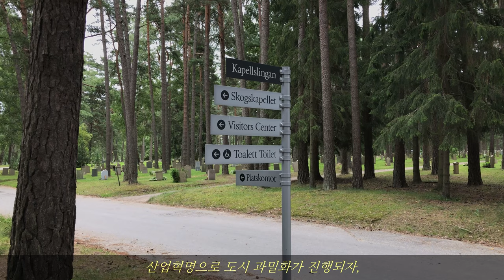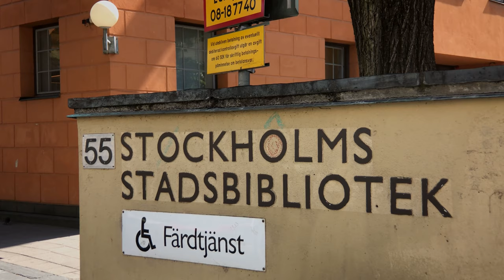여름은 오래 그곳에 남아 / 스톡홀름 숲의 묘지, 시립 도서관 / 스웨덴 건축탐구 / 필름카메라 브이로그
책 속에 등장하는 건축가 아스플룬드와 그의 작업물을 따라 떠나는 스톡홀름 여행

영상에 등장한 건축물 정보입니다.(건물, 지역, 건축가, 완공년도)
1. Skogskyrkogaurden(Woodland Cemetery), Stockholm, Erik Gunnar Asplund, Sigurd Lewerentz, 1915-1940
2. Stadsbiblioteket, Stockholm, Erik Gunnar Asplund, 1928

영상에 등장한 책 정보 :
'여름은 오래 그곳에 남아' 마쓰이에 마사시 지음, 김춘미 옮김, 비채 출판

자막이 겹치시거나, cc 자막이 불편하신 분들은 영상 설정에서 '자막사용안함' 클릭해주세요.

- 음악
Track: Fun Times - JayJen & Enine
Listen: youtu.be/Qqr1ZiDQDbY

AUF [아우프] : Architektur und Film
건축가의 시선